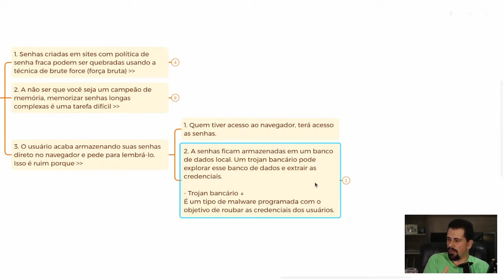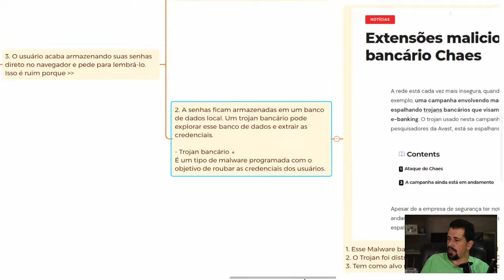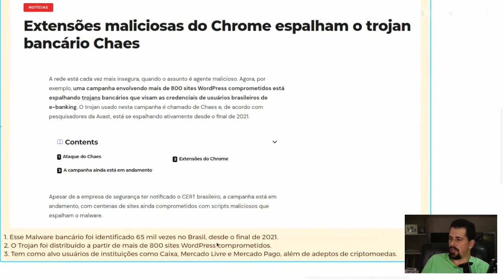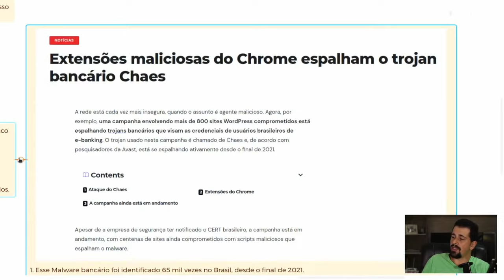Continue fazendo ISSO e tenha suas contas online INVADIDAS.